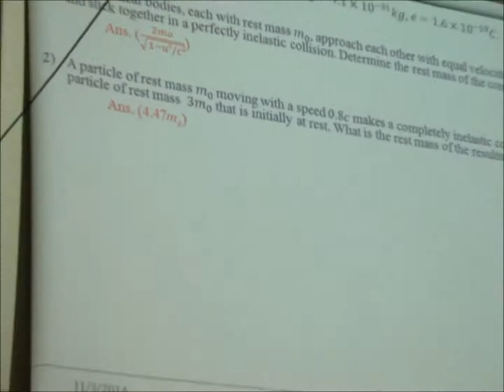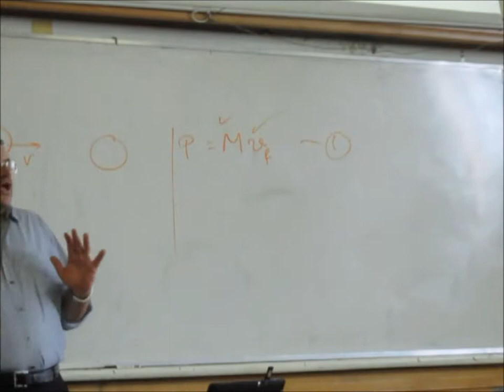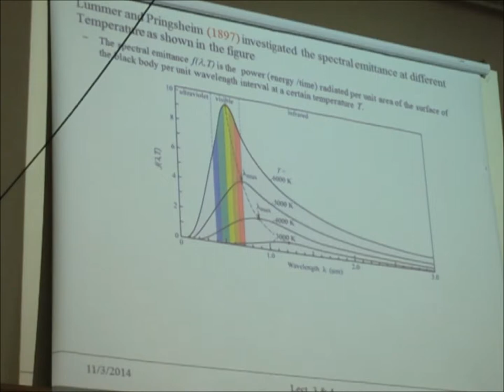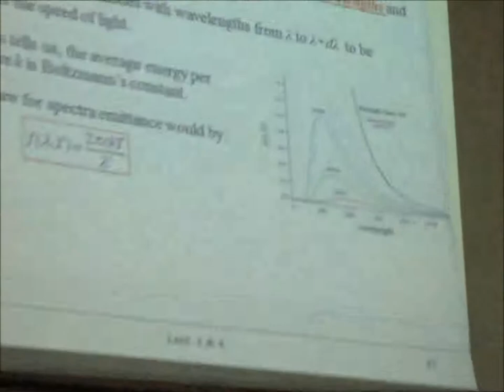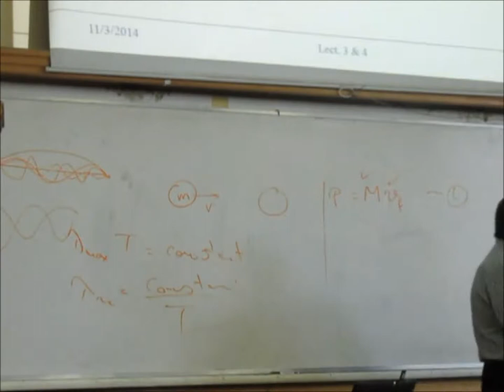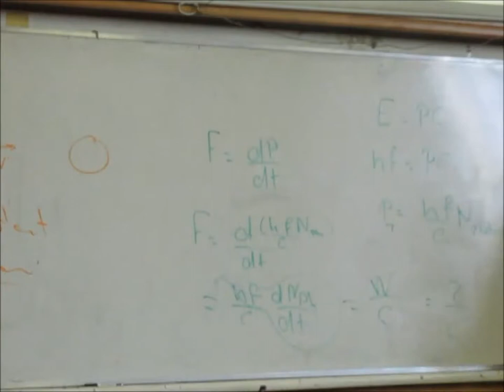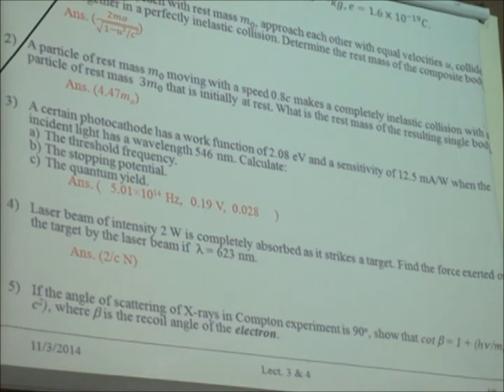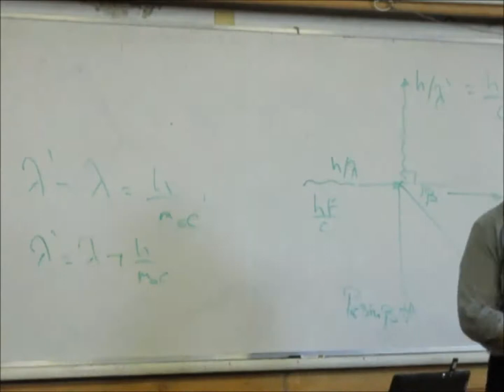Dr. Wael Fekry ( Modern Physics ) - Lecture five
Taken by : Mahmoud Kandeel , At : 3/11/2014